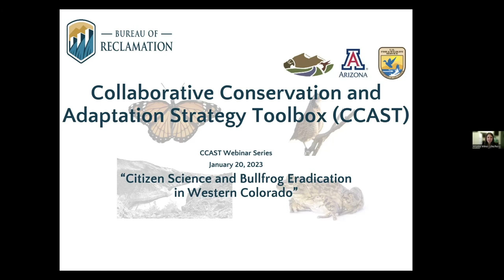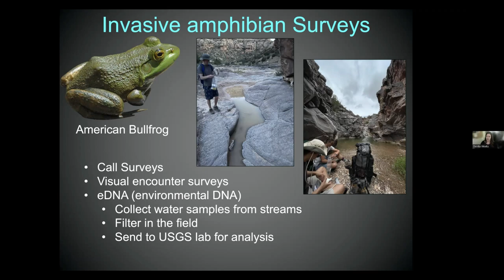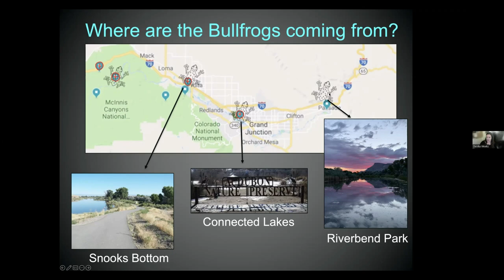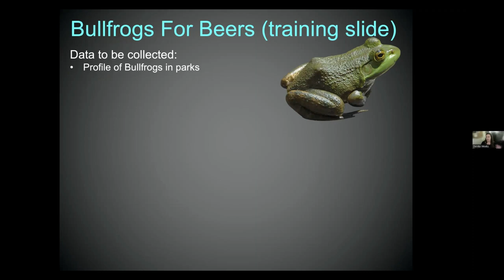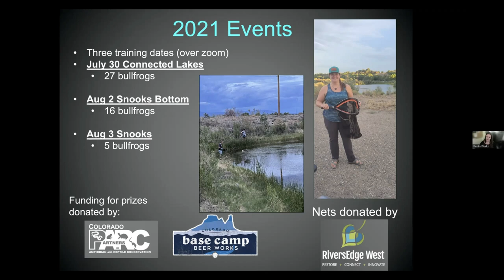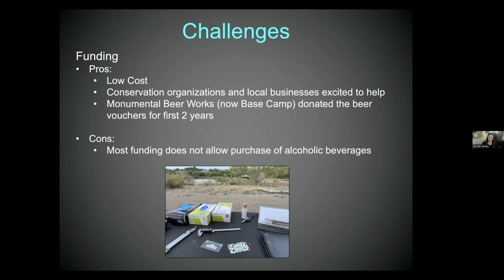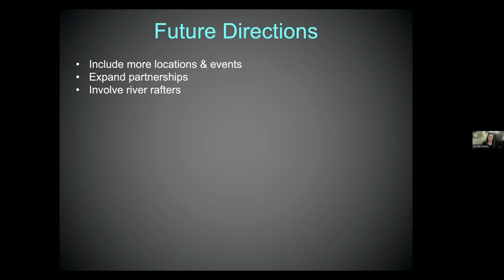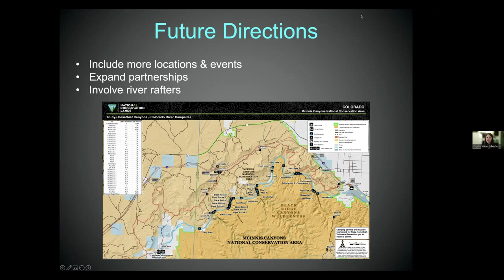Citizen Science and Bullfrog Eradication in Western Colorado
The American bullfrog (Lithobates catesbeianus) is a well-known invasive species across the western United States, with the capacity to spread pathogens and eat native amphibians. To educate and involve the community in bullfrog control, I formed the citizen science program Bullfrogs for Beers with the support of Colorado Parks & Wildlife. Each summer, trained volunteers attend collection events and are rewarded with local brewery vouchers for capturing non-native bullfrogs. Research students at CMU then determine stomach contents and if the fungus Batrachochytrium dendrobatidis (Bd) is present. We have found native amphibians in bullfrog stomachs and some individuals have tested positive for Bd in our surveys. The citizen science events have been well-received by the community and we hope to expand the number and location of citizen science events in subsequent years.

Presented by Denita Weeks, Colorado Mesa University (CMU)